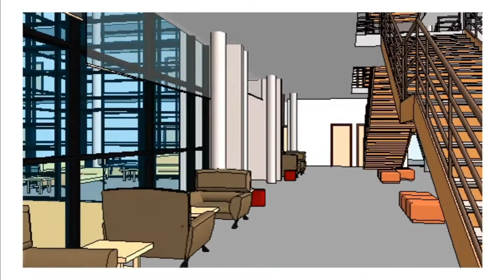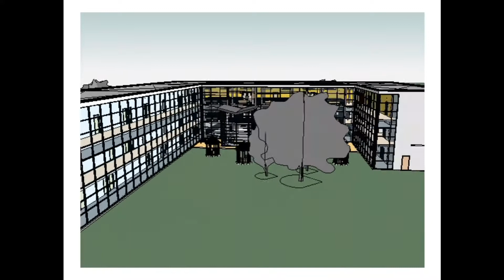Revit Walkthrough - KKTMSG